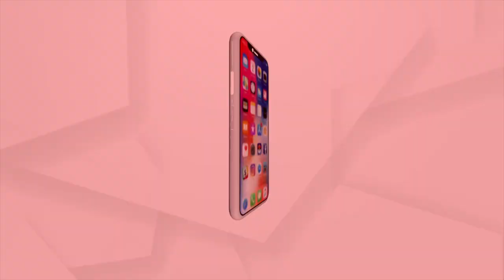Tribal traditional dance in front of Union Minister Dharmendra Pradhan's house